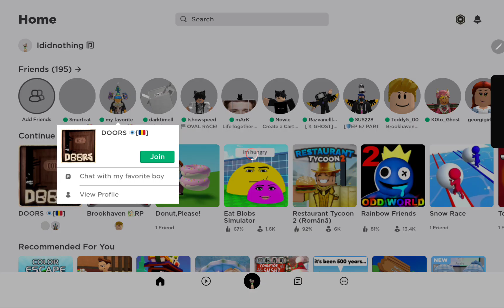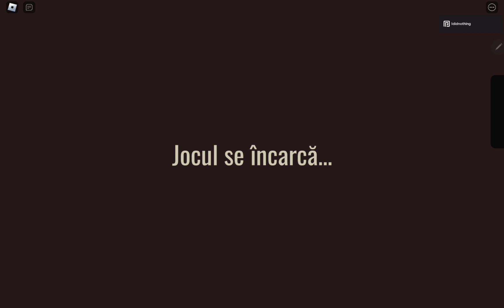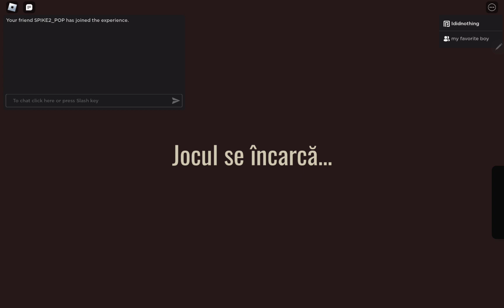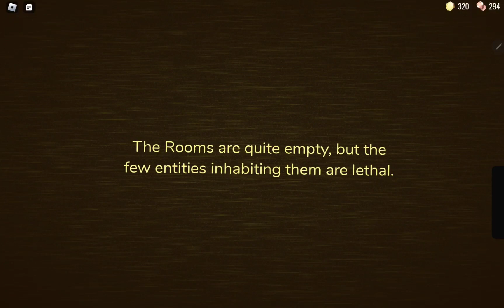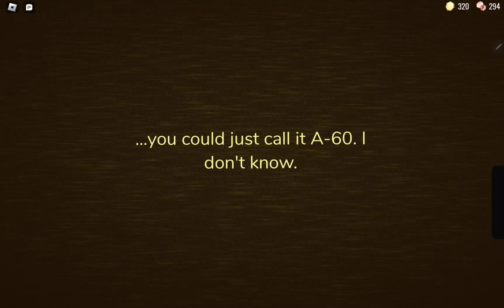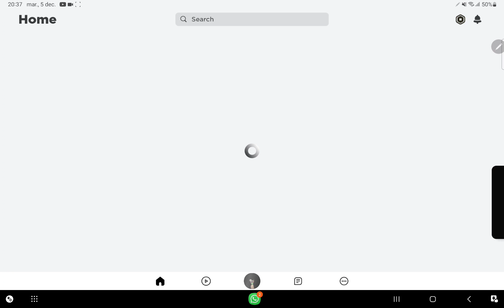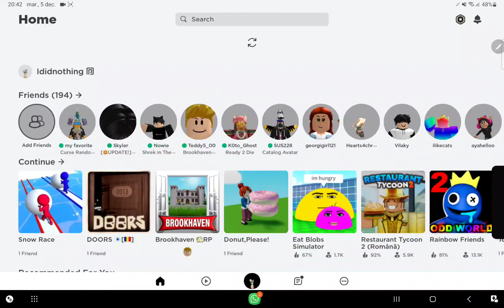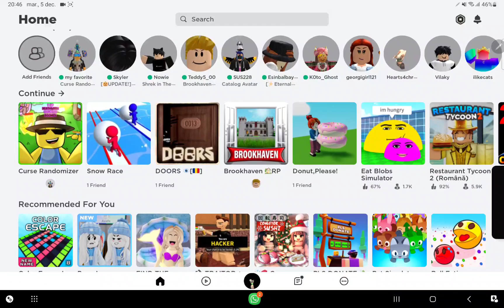joc doors cu bff-ul meu:)))